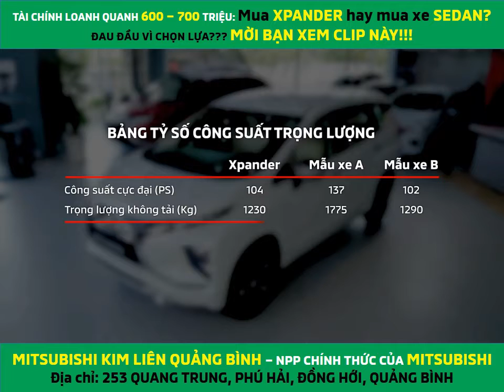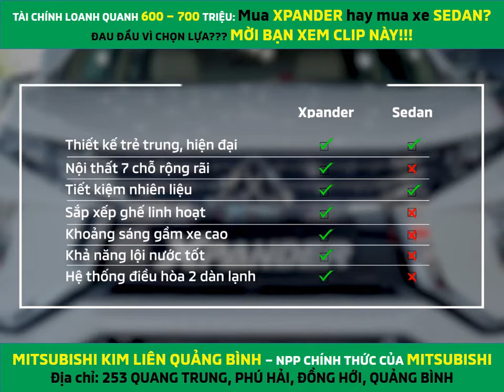Lựa chọn Mitsubishi Xpander hay các mẫu Sedan cùng tầm giá?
Mẫu xe Crossover MPV hoàn toàn mới tại Việt Nam. All New Xpander với thiết kế Dynamic Shield thế hệ mới, cùng triết lý Omotenashi hướng sự tiện nghi đến người dùng sẽ đem đến một trải nghiệm thú vị cho bạn và gia đình. VỚI XPANDER - CUỘC SỐNG LUÔN RỘNG MỞ